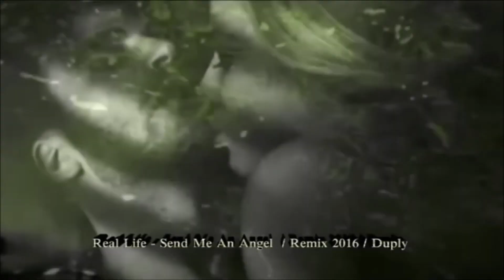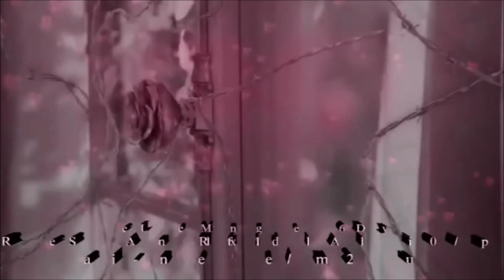Pryda - Projekt L.O.V.E.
Musik - Pryda.
Remix  -  DJ Tranceman